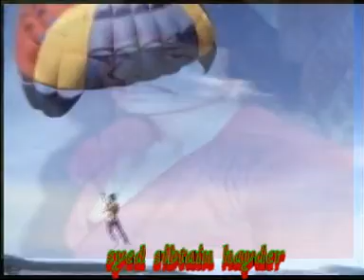Kehna Na Tum Yeah Kisi Say Melody Singer Mhd Aziz, Sulma Agha